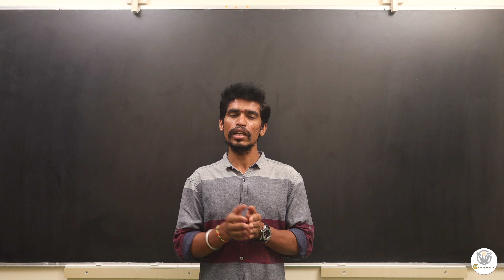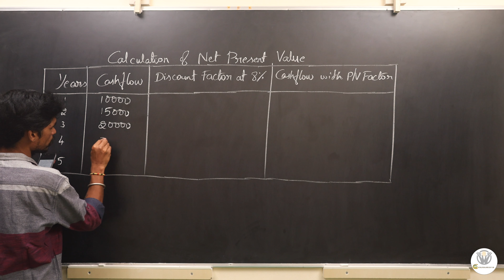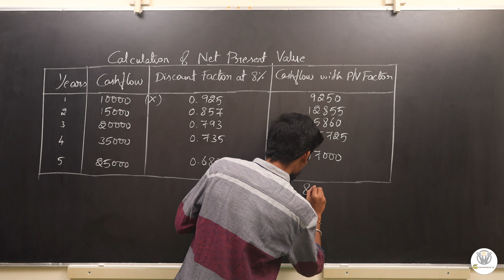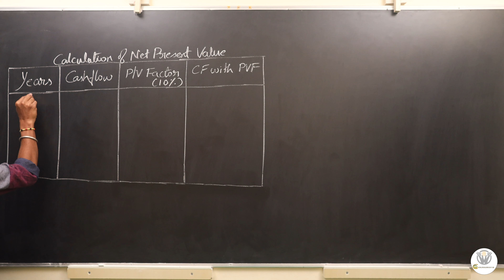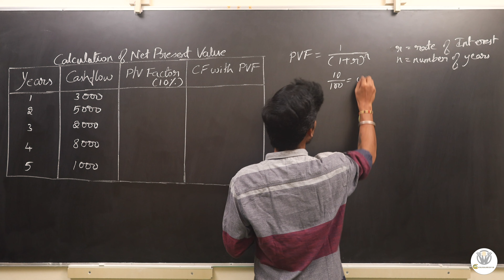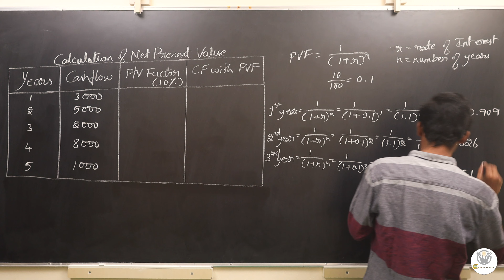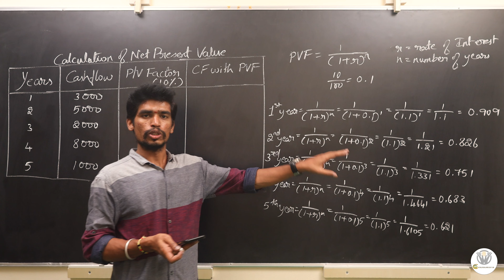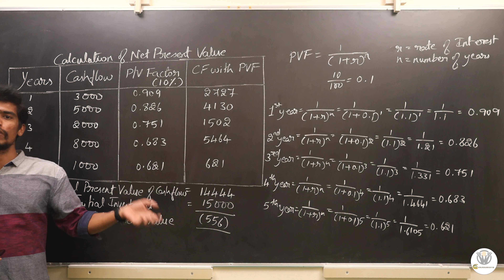Financial Management - Net Present Value (NPV) Introduction in Kannada.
This video has covered Introduction to Financial Management -  Net Present Value.

Time Code:-
00:00 - Intro
00:22 - Problem No.1
05:09 - Problem No.2
12:25 - End.